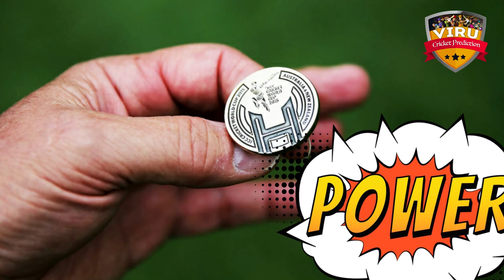कौन जीतेगा? Brisbane Heat Women vs Sydney Thunder Women, Eliminator Match Prediction | BHW vs STH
Womens Big Bash League 2023, Brisbane Heat Women vs Sydney Thunder Women, Eliminator Match Prediction | Who Will Win? कौन जीतेगा?

Welcome to the thrilling clash between Brisbane Heat Women vs Sydney Thunder Women, the Eliminator Match in the 2023 WBBL cricket series! 🏏🔥

Brisbane Heat Women vs Sydney Thunder Women in a battle of cricket giants! Don't miss a single moment of the action-packed series – it's going to be a rollercoaster ride of boundaries, wickets, and nail-biting finishes!

Match Details
Women's Big Bash League 2023, Eliminator Match
🕒 Date & Time: Nov 28, 02:10 PM IST
🏟️ Venue: W.A.C.A. Ground, Perth